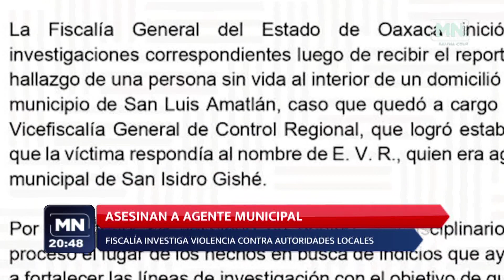BREVES ESTATALES 02 04 2024